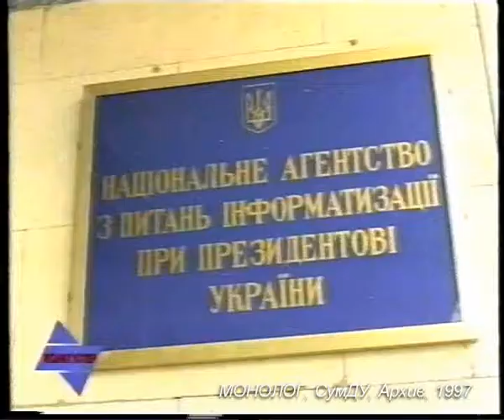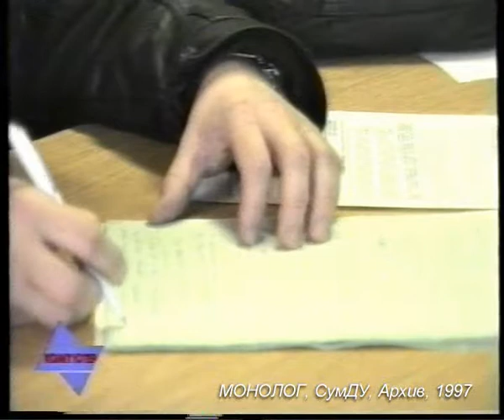KX 514 97 01 NAI PresKonf O CeBIT